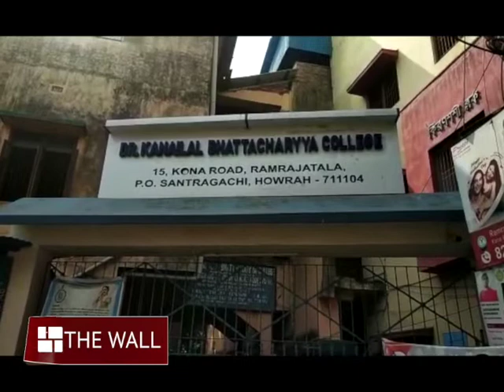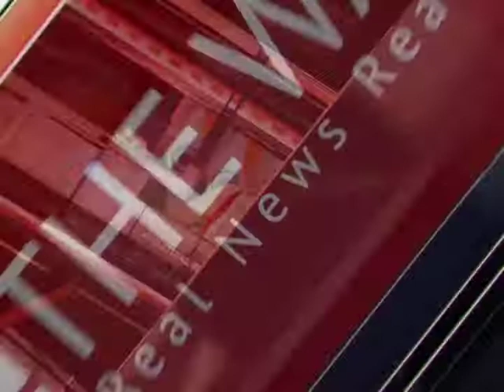হাওড়ার কলেজে তৃণমূল বনাম তৃণমূল! রণক্ষেত্র কলেজ চত্বর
ফের প্রকাশ্যে তৃণমূলের গোষ্ঠীদ্বন্দ্ব। রণক্ষেত্র হাওড়ার কলেজ। দুই গোষ্ঠীর সংঘর্ষে উত্তপ্ত এলাকা।

⭐ Pujo Porikroma

⭐ Aparajeyo

⭐Pujo Parba